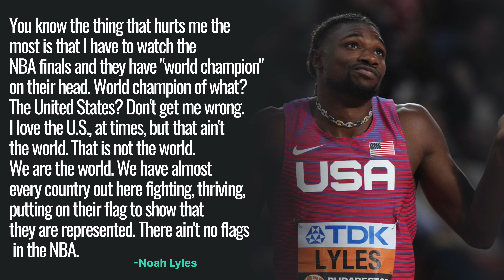Olympic Gold Medalist Calls Out The NBA